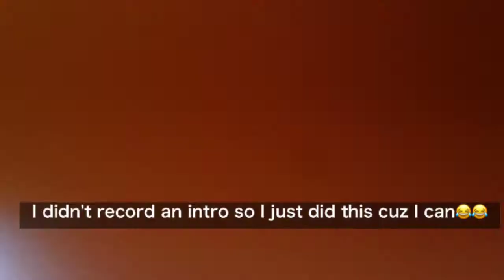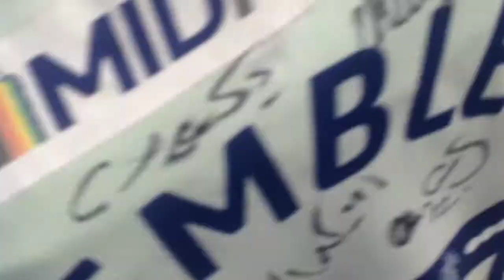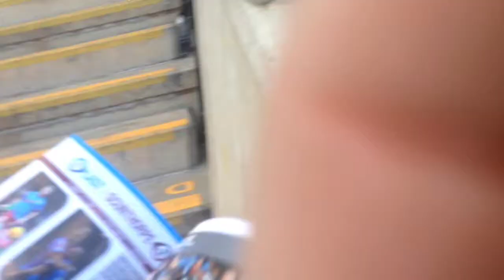My birthday weekend vlog! 22.4.17-23.4.17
It was my birthday(null)